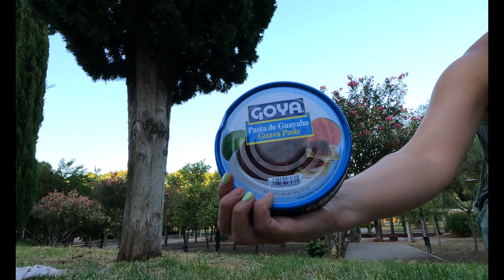Pruebo todos los Productos LATINOAMERICANOS que encontré en ESPAÑA🇨🇺🇪🇦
ESTO FUE UNA LOCURA ¡¡¡¡ Tantos sabores de España por descubrir y resulta que me sorprenden sabores de mi tierra, algunos conocidos, otros similares y quedados en el olvido y otros, que me sorprendieron gratamente, si quieres verme probar todos estos dulces latinos, productos latinos que me encontré en una tiendecita aqui en España dale clic y coméntame qué te pareció y si se te antoja alguno...

MI EMPRENDIMIENTO EN AMAZON